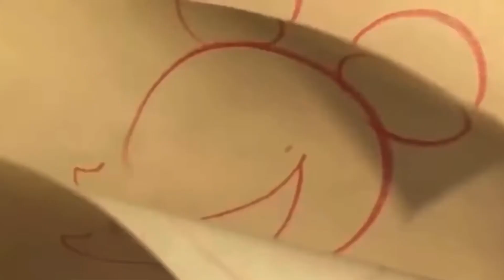Disney Deez Nuts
GOT EEM!🥜